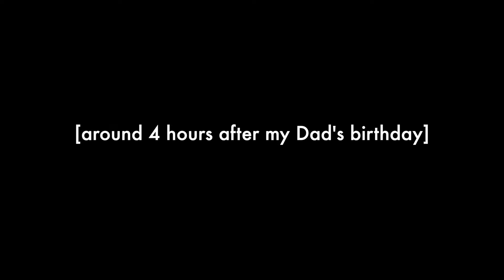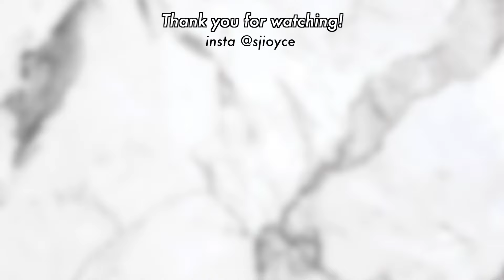VLOG🧚: zipline, sky cycle, skywheel, fishing, swimming + more | DAVAO diaries 🌙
Hope you guys enjoyed the video! Lowkey chaotic but it was so much fun. Editing these types of vlogs takes so much more time than a regular school vlog that’s why I kept putting it off but anyways.

FAQ :)
Elloo- I’m Stephanie, I also go by ‘ani’. I do primarily vlogs on this channel and I am based in England.

Ethnicity: Filipino
Editing software: Final Cut Pro